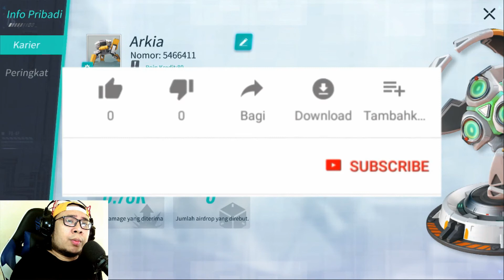Player Minecraft Wajib Coba !! Buat Mecha Keren Kalian dan Banyak Mode Loh - Astracraft Indonesia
Game wajib cobain buat pecints minecraft, rocket league, fall guys yang kreatif. Casual gamers pasti suka.
Nih liat gameplay nya seperti apa.
Sorry error audio di opening.
Btw gua main di emulator LD Player dan udah pake joystick haha
Sebagai ucapan terima kasih kepada teman-teman saya mau ngadain giveaway figure original bandai x-drake dari anime one piece.
Caranya gampang banget cukup nonton atau ngobrol bareng ketika gua sedang livestream untuk ngumpulin gems.
Untuk gems yang dibutuhkan untuk redeem/jajan giveaway ini akan gua info pada 25 januari nanti.
Yang pasti kalian pasti bisa dapet deh.

1 lg untuk figure eustas kid nya akan gua jadiin giveaway jg kalau gua sudah sampai 2k subs di youtube ya. Hahaha
1 lg deh nih untuk vocer steam/googleplay akan tetap ada setiap bulan tergantung perkembangan channel info jelas yang ini sering2 join pas live stream ya.
Jadi bantu share video2 dan channel nya ya biar makin asik dan cepet masuk jajanan figure dan vocer tuh.

*fyi figure nya BIB ya alias sudah dibuka/back in box, tp masih oke krn buka cuma buat cek kondisi .

Terima kasih perhatian dan dukungannya.

Title : Astracraft
Size : 1,21 GB
DOWNLOAD LINK
Play Store: